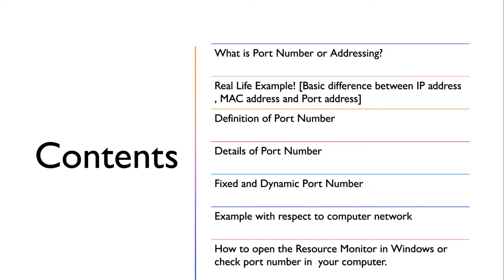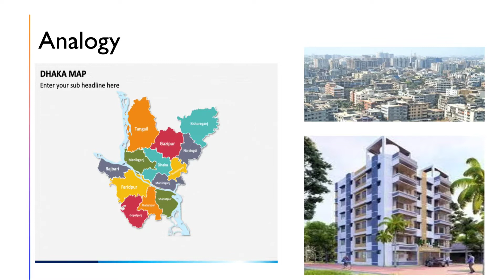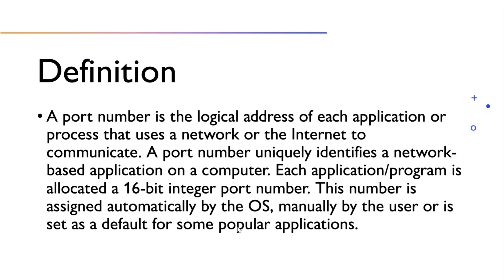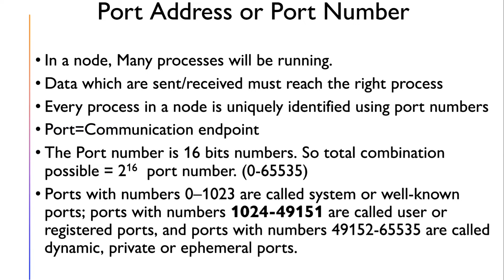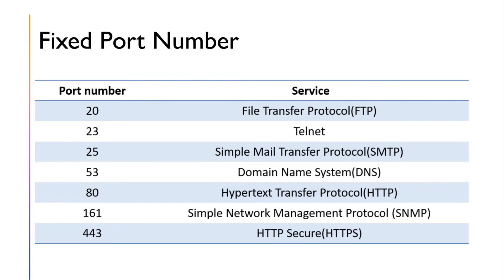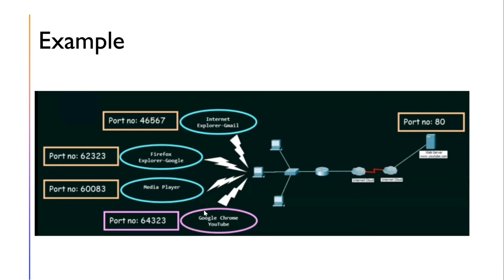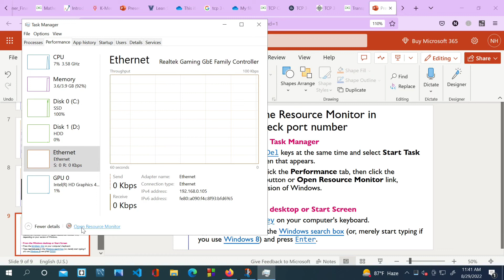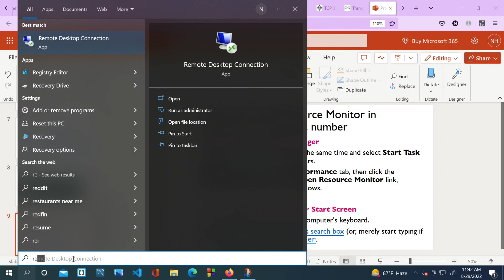Port number/Addressing in Computer Network in Bangla | How to check port number in resource monitor.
What Does Port Number Mean?

A port number is the logical address of each application or process that uses a network or the Internet to communicate. A port number uniquely identifies a network-based application on a computer. Each application/program is allocated a 16-bit integer port number. This number is assigned automatically by the OS, manually by the user or is set as a default for some popular applications.

A port number primarily aids in the transmission of data between a network and an application. Port numbers work in collaboration with networking protocols to achieve this. For example, in an incoming message/packet, the IP address is used to identify the destination computer/node, whereas the port number further specifies the destination application/program in that computer. Similarly, all outgoing network packets contain application port numbers in the packet header to enable the receiver to distinguish the specific application.

Port numbers are mainly used in TCP and UDP based networks, with an available range of 65,535 for assigning port numbers. Although an application can change its port number, some commonly used Internet/network services are allocated with global port numbers such as Port Number 80 for HTTP, 23 for Telnet and 25 for SMTP.

Port can be treated as a gateway to Internet. To facilitate different applications to make connections at the same time, each device connecting to web uses ports in a different manner. All operations are carried out using different ports when we simultaneously use web, download some files, use a printer, etc. For instance, HTTP transfers use port number 80, whereas Telnet uses 23.

As it is known, device (i.e., computer) is identified by its IP address. Since multiple services (tabs) or applications run by web browser simultaneously, to run network applications, the IP address alone is not sufficient.

Network port facilitates in identifying application or service running in browser/computer in same fashion as IP address does.

Looking into an analogical situation –
Supposedly you own a building. The street address corresponds to IP address. Also, the way there is a port number, each building also has a building number.

Port numbers are also of different types and have unique numbers. The ports co-exist within an IP address because each and every service has its unique port.

Top firms like Google or MSN use well-known ports (0 to 10231) for their services; Certain specific functions are assigned registered ports(1024 to 49151) when requested; There are also private or dynamic ports(49152 to 65536) which can be used by anyone who wishes for private servers and temporary purposes.

It is highly advisable for you to know port numbers. You’ll have good control of your software if you know it. Applications should always be open for them to work since they use specific ports. While closing them can certainly improve your port security, it is upon you to keep a particular port open or close. You may also open or close a particular port if one of your apps aren’t able to get connected to Internet. Some ports are blocked by firewalls, so you may have to manually allow it to bypass them when needed.

The need for a port number is discussed for now. But, who assigns a unique port number for different services/applications ?
A web browser when connected to a web server, a port in range (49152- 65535) is self-allocated by web browser, which is called an ephemeral port.

In image shown underneath, all unique services are assigned a unique port number, which you can see on 5th tuple on local address. Try netstat on your command to get details.